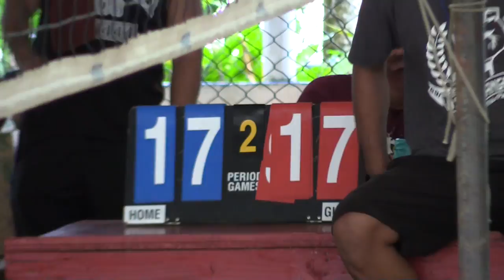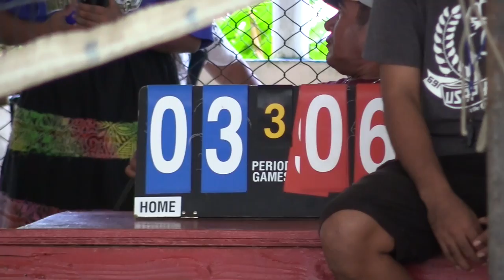Chuuk Volleyball Tournament October 10, 2021 Paata vs. Tonoas